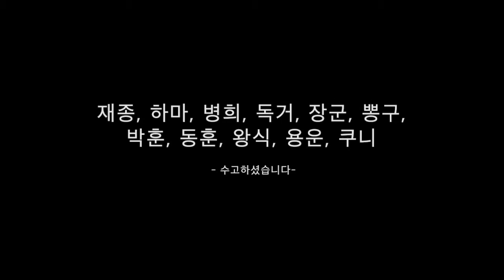스쿠버 6차 사천